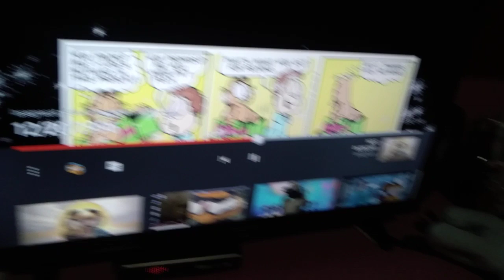10/6/2016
Gilbert Gets Nothing For Peeking!